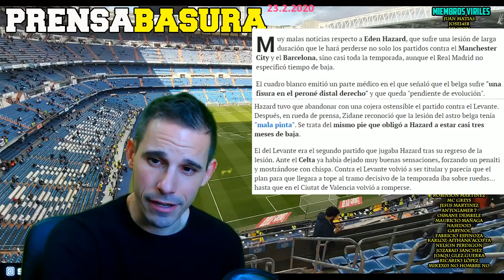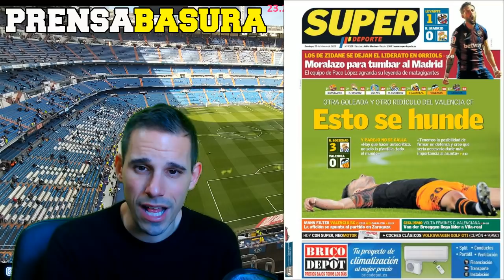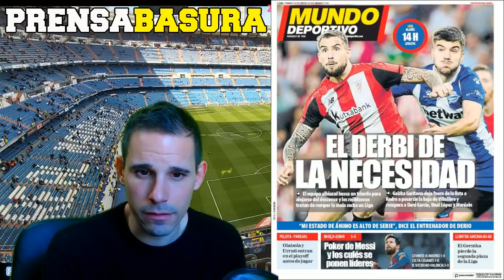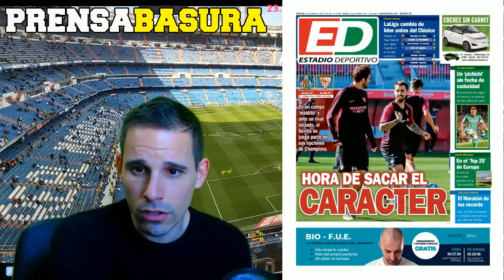SUPER MESSI PONE LIDER AL BARÇA + SE CONFIRMA LO PEOR EN LA LESIÓN DE HAZARD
PRENSABASURA :: SECCIÓN DONDE ANALIZAMOS LAS PORTADAS DE LOS DIARIOS DEPORTIVOS DE ESPAÑA E INTERNACIONAL DEL DIA 23 DE FEBRERO DE 2020 CON LA REACCION AL BARÇA 5-0 EIBAR CON SUPEREXHIBICION DE LEO MESSI QUE PONE LÍDER AL CONJUNTO CULÉ Y LA TERRIBLE DERROTA DEL REAL MADRID ANTE EL LEVANTE 1-0 REAL MADRID CON LESIÓN CONFIRMADA DE EDEN HAZARD.